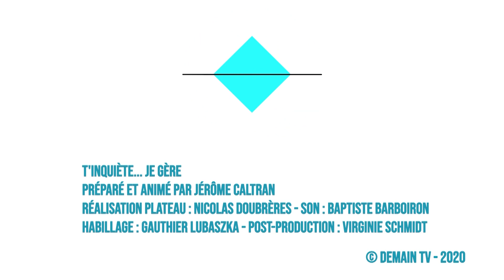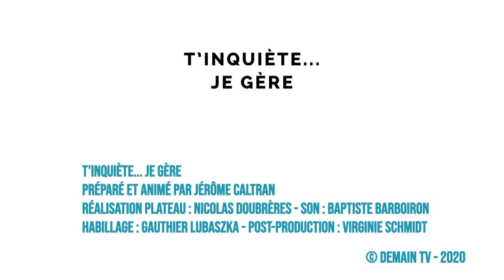"T'inquiète... je gère !" avec Savannah Truong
Savannah Truong a conçu Kick Café, un projet de concept store pour les passionnés de K pop à savoir la musique pop coréenne. Avec ce projet Savannah est lauréate du concours "Ose entreprendre" by Kangae